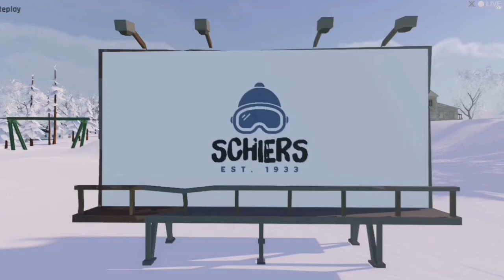Schiers - The Snowboard Game Custom Map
Schiers is an Open-World map for The Snowboard Game by Let It Roll llc,
this is about Chilled Sundays at your local ski resort...in that case My local ski resort.

Nested inside Beautiful Italian Appennino Landscape the map features an accurate reproduction of the whole ski resort.

So, Heightmap is mostly the same, vegetation is where is meant to be, also lift structures reproduce the real ones...

Just pimped up a bit and with 24/7 deep snow coverage, like in Dubai.

Like in real life you will find the Best Spots NOT on Main Slopes BUT on the side or the spaces in-between them.

Map By BBLOCK Digital & BBLOCK Architecture

Have Fun!

Trailer Music by: Lorde - Everybody Wants to Rule The World